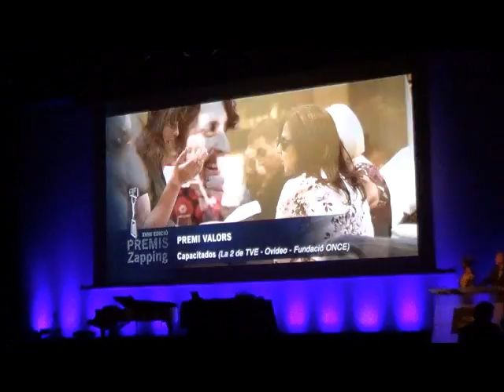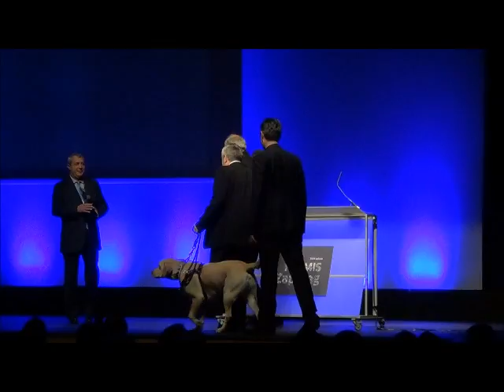Premis Zapping: Valors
XVIII Premis Zapping a l'oci audiovisual de qualitat de 2012, celebrats el 21/02/2013 a Barcelona
XVIII Premios Zapping al ocio audiovisual de calidad de 2012, celebrados el 21/02/2013 en Barcelona